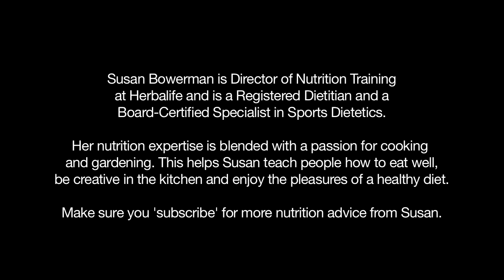What is a Calorie? | Herbalife Nutrition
Calorie management is important, but what exactly is a calorie? Susan Bowerman is here to help you unlock the secrets to good calorie management by explaining what calories are and why they are important to keep track of.

Understanding this unit of energy measurement and how it is released into and used by the body will shed new light on the best foods you can eat for successful calorie management. This video describes the nature of calories and why some foods have a higher concentration of calories than others.

Calories are an important marker that tells us if we are getting the fuel our bodies need. Calories are invisible, but if you know how they work, you don't need to see them. You just need to know how to use them wisely.